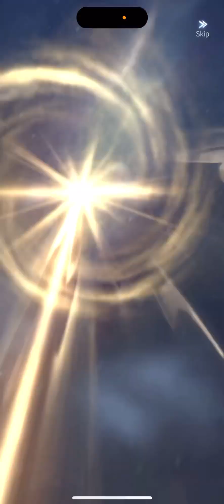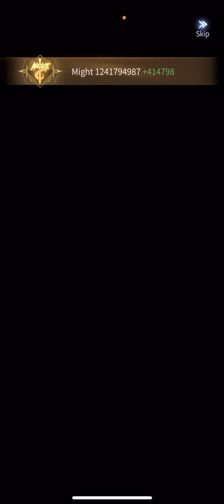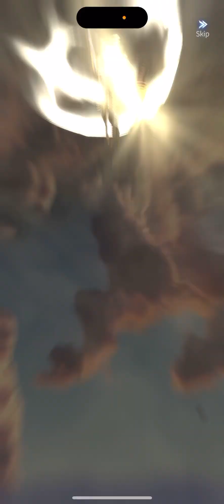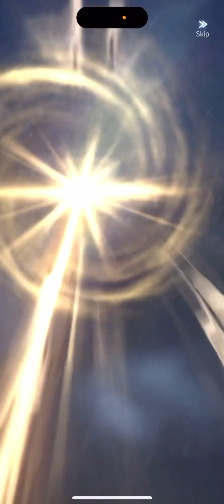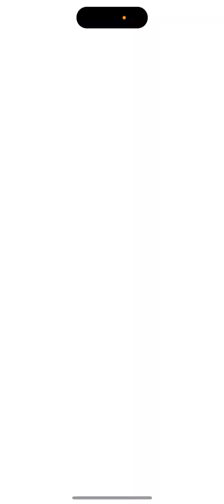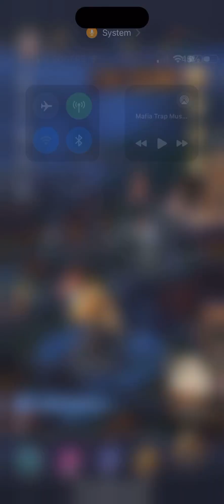300 Panda Co Summons - Bloodline